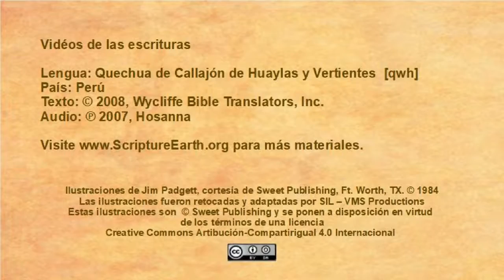Quechua Huaylas - Mark 6.30-44 “Jesus feeds the 5,000” [qwh]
Scripture Videos in Quechua Huaylas of Peru. [qwh]